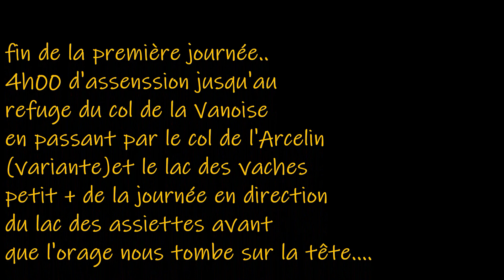Tour des glaciers de la vanoise ,épisode 1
Tour des glaciers de la Vanoise , une rando de 6 jours.
jour 1 ,départ de Pralognan vers le refuge du col de la Vanoise. Variante par le col d'Arcelin pour rejoindre le sentier bordé de murets en pierre sèches avant d'arriver au lac des vaches 2318m et de continuer jusqu'au refuge du col de la Vanoise
env 4 h00 de marche min.